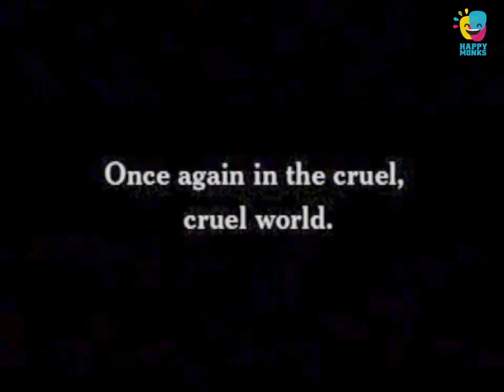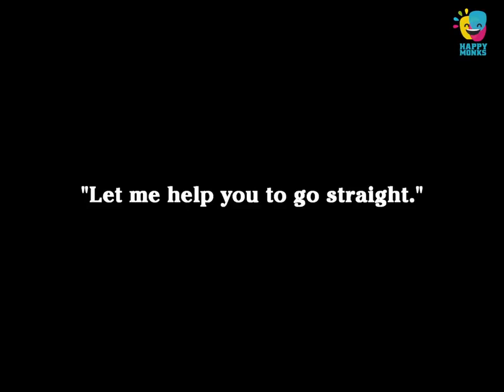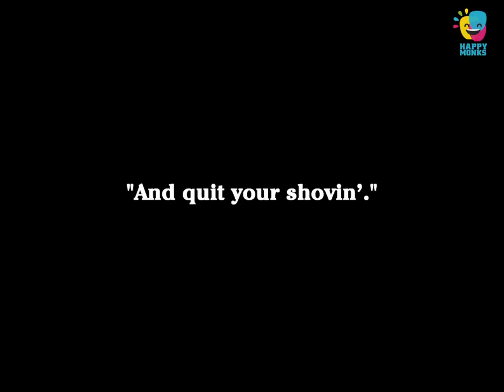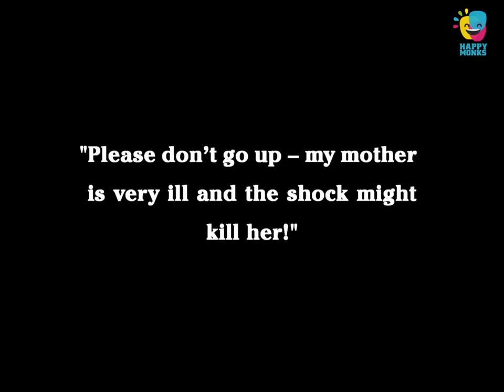Charles Chaplin--Police 1916 | Comedy, Short Film Charlie Chaplin Full Movies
This is 51st movie of  Charles Chaplin in 27th May 1916

Starring-- Charles Chaplin, Edna Purviance, Wesley Ruggles, James T. Kelley, Leo White, John Rand, Fred Goodwins, Billy Armstrong, Snub Pollard, Bud Jamison, Paddy McGuire, George Cleethorpe
Production company-- Essanay Studios
Distributed by-- General Film Company